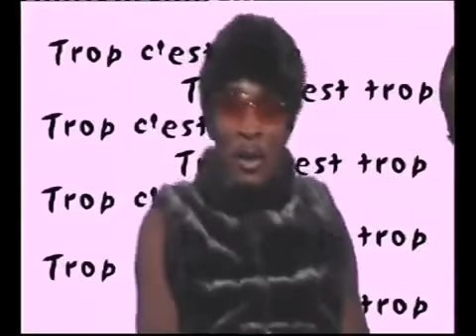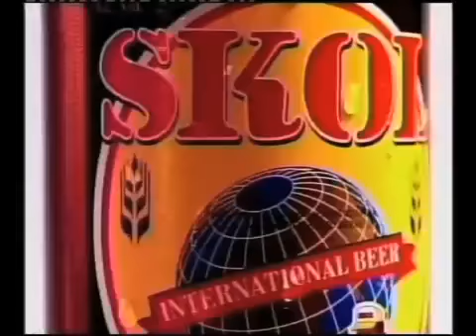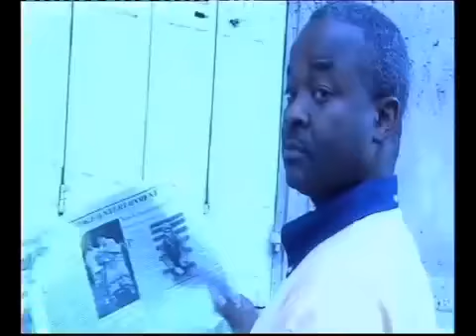willy mix vol 9 fally extra musica werason